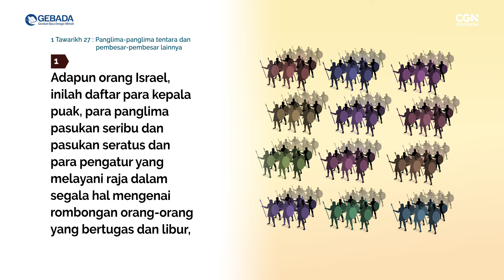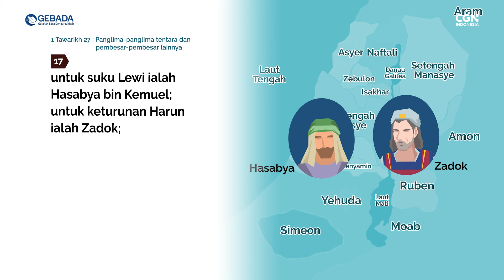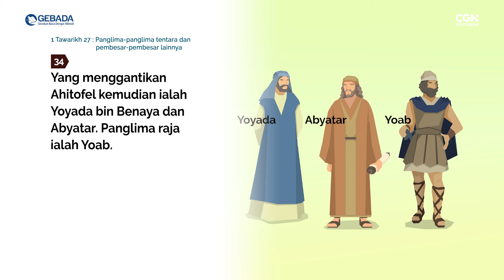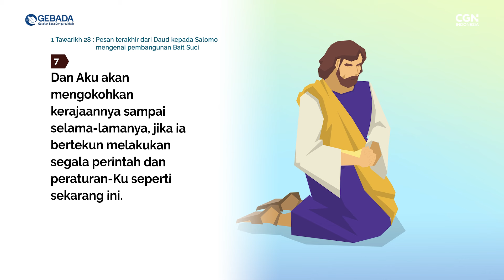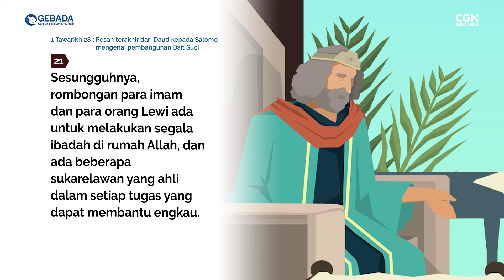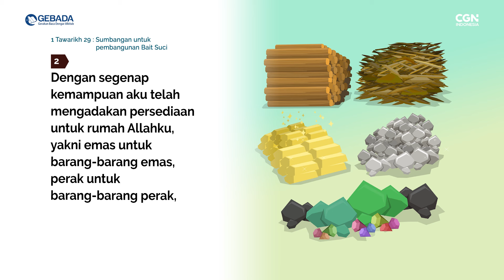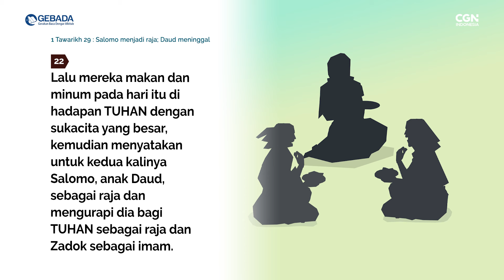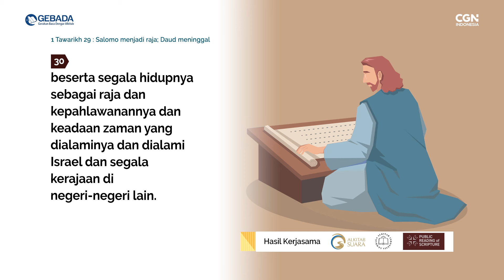[GEBADA] Ep. 136_1 Tawarikh 27-29